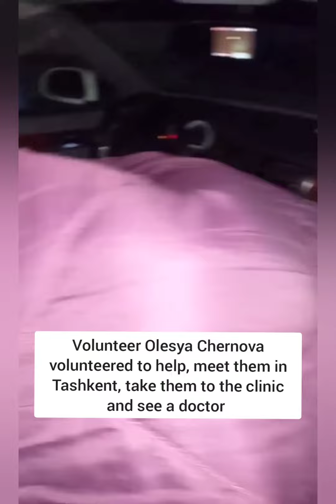History of Max and Fox.